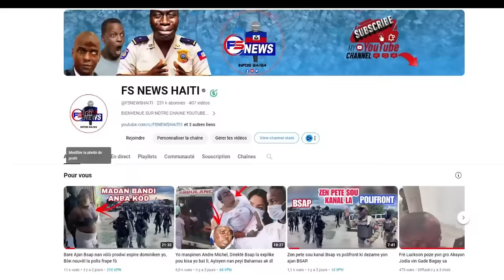Men travay Babecue nan waf Jeremi kay chef gang Mikanò / Moïse Jean charles trayi